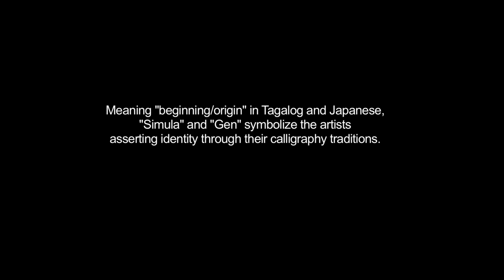New Traditions: Simula x Gen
The collaboration between Baybayin (pre-Spanish Filipino script) artist Christian Cabuay and calligraphic performer Aoi Yamaguchi demonstrates the history and culture of Japan and the Philippines. Cabuay and Yamaguchi explore the differences and similarities of their art and struggle. By embracing traditions, rituals, and roots, they are pushing the boundaries and creating something anew, integrating international cultural ideas, styles, and forms. Meaning "beginning/origin" in Tagalog and Japanese, Simula and Gen symbolize the artists asserting identity through their calligraphy traditions.